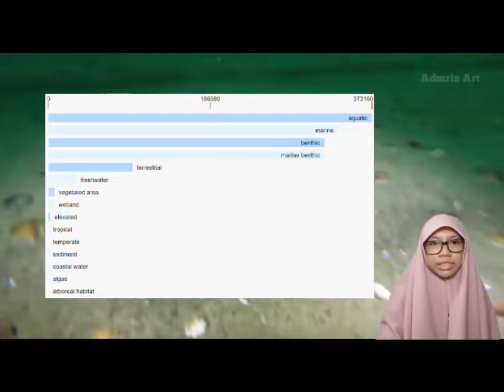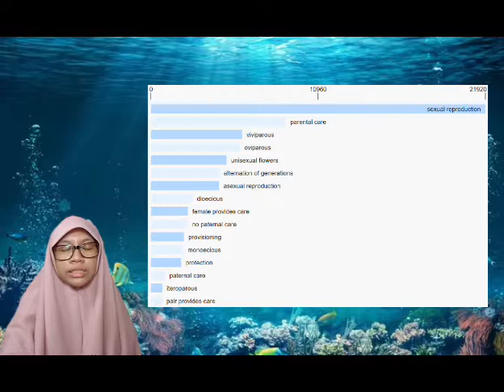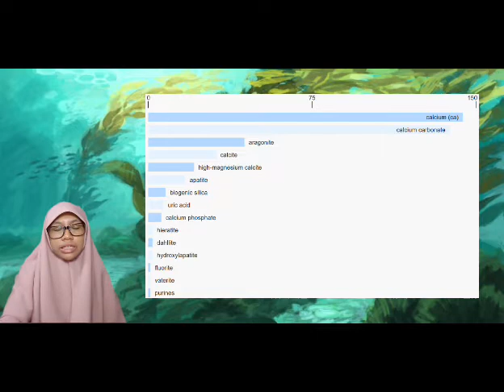Calon Dokter Fakultas Kedokteran UHO Juga fasih Menjelaskan hewan laut CALLISTA LILACINA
NAMA : MAYANG ARACHISYA SALSABILLAH
NIM : K1A121011
MATA KULIAH : PANGAN HAYATI LAUT 1
JURUSAN  : PENDIDIKAN DOKTER
FAKULTAS : KEDOKTERAN

CALLISTA LILACINA

Callista lilacina merupakan salah satu jenis organisme di lautan. Nama ilmiah organisme ini diterbitkan oleh Lamarck pada tahun 1818. Callista lilacina merupakan hewan yang termasuk ke dalam suku hewan berubuh lunak (mollusca) dan tergolong ke dalam kelas kerang-kerangan (bivalvia). Berikut ini merupakan klasifikasi lebih rinci Callista lilacina berdasarkan tingkatan taksonomi:
Kingdom : Animalia
Phylum : Mollusca
Class : Bivalvia
Subclass : Autobranchia
Infraclass : Heteroconchia
Subterclass : Euheterodonta
Superorder : Imparidentia
Order : Venerida
Superfamily : Veneroidea
Family : Veneridae
Subfamily : Callocardiinae
Genus : Callista
Species : Callista lilacina
 Dari beberapa situs yang saya baca, status Callista lilacina belum sepenuhnya diterima (unaccepted). Nama yang diterima dari spesies ini adalah Callista erycina yang diterbitkan oleh Linnaeus pada tahun 1758.

A. Morfologi

Setiap organisme tentunya memiliki morfologi yang khas, yang membedakannya dengan organisme yang lain, begitupun Callista lilacina. Callista lilacina berbentuk oval menggembung menyerupai segitiga dan kedua keping sama (bilaterally symmetric). Ukuran tubuhnya berkisar 2,6 - 4,7 cm bahkan ada yang mencapai 61 mm dengan volume tubuh sekitar 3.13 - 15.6 cm3. Memiliki sendi yang melengkung.
Callista lilacina memiliki cangkang yang ditutupi periostrakum (lapisan terluar dari cangkang mollusca secara umum) dan cangkangnya tidak berbulu. Permukaan cangkangnya kasar seperti rib (penebalan pada permukaan cangkang) yang tidak terlalu jelas dan terdapat  pola garis lurus yang tidak terlalu jelas dari bagian posterior lebih ke bagian ventral ke arah anterior cangkang. Cangkangnya lebih menebal di bagian posterior di ujung ventral. Cangkangnya berukuran sedang, tidak terlalu tebal dan berat. Untuk warnanya, cangkang luar berwarna cokelat muda bercampur dengan cokelat gelap sampai cokelat kehitaman, sedangkan bagian dalamnya berwarna putih atau krim muda kecoklatan.

B. Habitat dan Penyebaran

Setiap organisme memiliki habitatnya masing-masing, di mana habitat ini akan mempengaruhi pola hidup/perilaku (pola adaptasi) dan juga proses fisiologis dari organisme tersebut. Secara umum, spesies bivalvia dapat ditemukan di berbagai lingkungan perairan, misalnya pada daerah dasar perairan (benthic) maupun di permukaan (pelagic). Mayoritas kekerangan adalah benthic, baik yang hidup di perairan dangkal (littoral) maupun perairan dalam (deep zone).  Selain itu, juga dapat ditemui di daerah intertidal dan supratidal.
Callista lilacina sebagai salah satu spesies bivalvia, hidup membenamkan diri di dalam substrat berpasir atau lempeng berpasir di daerah muara sungai dan lithoral, ataupun daerah benthic. Callista lilacina dapat ditemukan pada kedalaman 16 – 42 m di dalam air, dengan salinitas air 35.378 psu,  saturasi O2 99.68%, konsentrasi O2 terlarut sekitar 4.733 mL/L, konsentrasi nitrat air 0.152 μmol/l, konsesntrasi fosfat 0.175 μmol/l, konsentrasi silikat air 0.812 μmol/l, dan pada temperatur 24.911 °C.

Pola penyebaran (distribusi) didefinisikan sebagai pola jarak antara individu dalam suatu perbatasan populasi. Pada suatu populasi, setiap organisme harus memiliki tingkat adaptasi yang baik terhadap lingkungannya, termasuk mampu berinteraksi dengan baik terhadap spesies lainnya. Pola penyebaran organisme dipengaruhi oleh kondisi populasi itu sendiri dan tempat hidupnya (substrat). Untuk distribusinya secara geografis, Callista lilacina tersebar di Laut Merah, Laut Cina Selatan, Laut Filipina, di daerah Pasifik Selatan, serta distribusi yang diketahu saat ini juga ada di Indo-Pasifik Barat

C. Adaptasi

Sebagaimana penjelasan pada poin sebelumnya, pola hidup/perilaku (pola adaptasi) dan juga proses fisiologis dari setiap organisme sangat berkaitan dengan lingkungan tempat hidupnya (habitat). Adaptasi yang dilakukan memiliki berbagai tujuan yang pada dasarnya berkaitan dengan kelangsungan hidup organisme yang bersangkutan.
Pola adaptasi Callista lilacina pada umumnya sama dengan pola adaptasi yang dilakukan oleh bivalvia lainnya, yaitu melakukan aktivitas menggali (burrowing activity). Burrowing activity merupakan suatu aktivitas menggali atau membuat liang pada sedimen/substrat dan masuk di dalamnya, sebagai respon terhadap kondisi tertentu maupun untuk tujuan tertentu. Respon dan tujuan yang dimaksud terkait upaya mencari makan, berlindung dari predator, berkembangbiak, maupun sebagai upaya adaptasi terhadap kondisi sedimen perairan yang sangat kompleks.